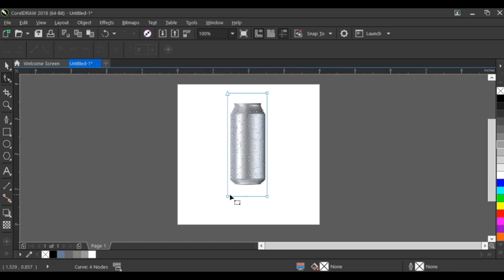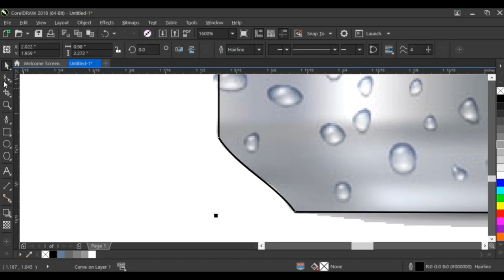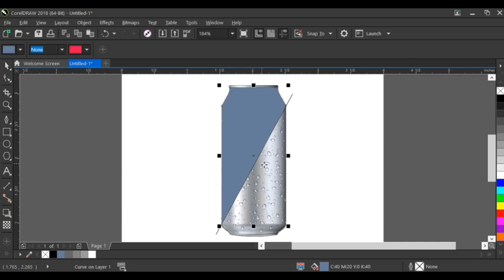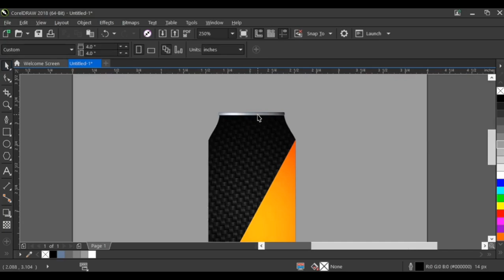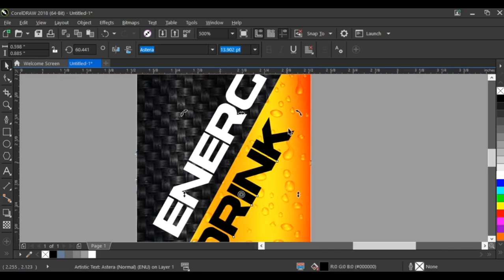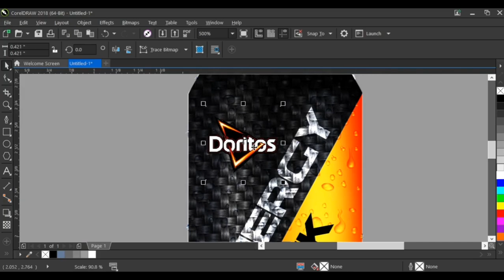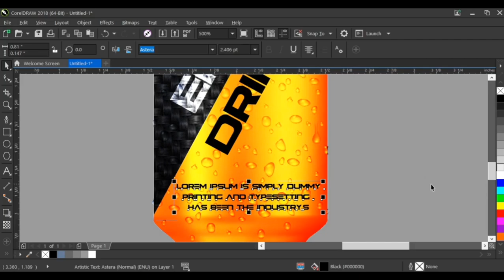How to Make Soda Can mockup in Coreldraw | Artistic Design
|HOW TO MAKE 3D MOCKUP IN CORELDRAW|

In this tutorial you will learn how to make 3d soda can mockup in coreldraw. How to make 3d mockup in coreldraw